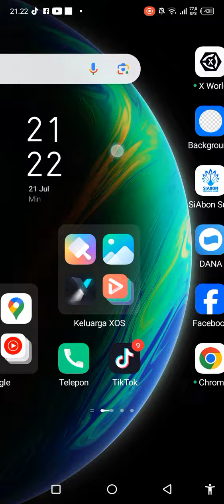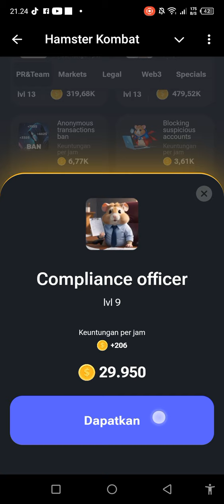hamster kombat Daily Combo|21-22 Juli 2024